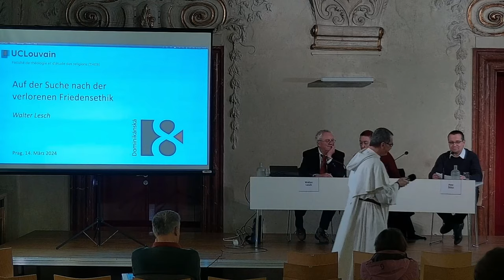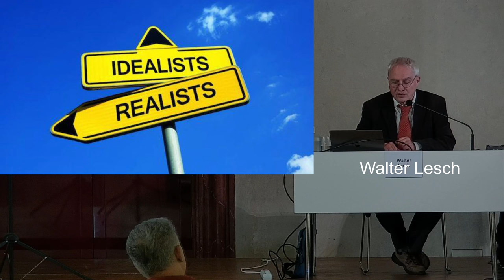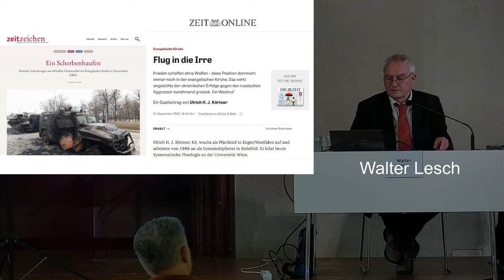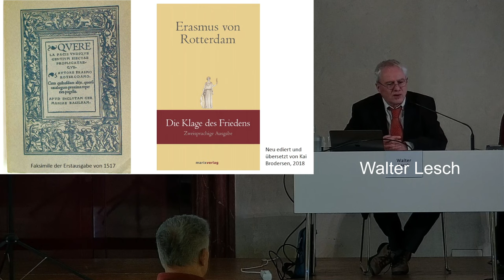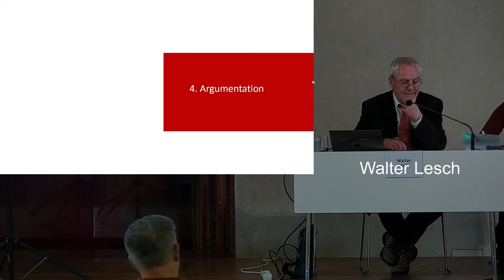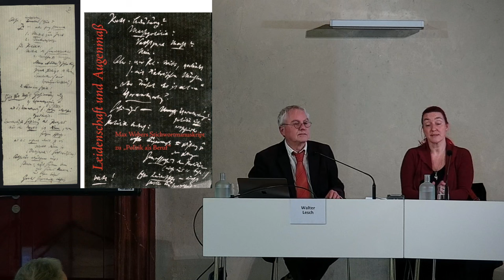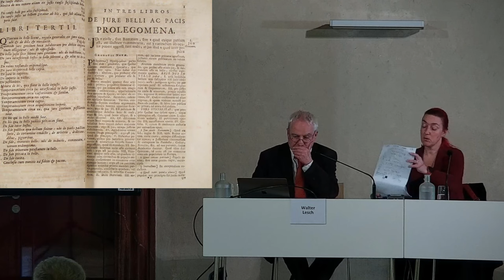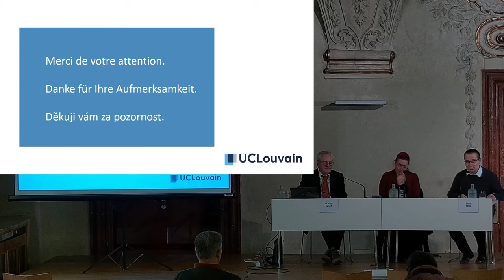Hledání ztracené etiky míru (14. března 2024)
Odpověď etiky na zkušenosti s válkou a násilím byla hluboce zpochybněna ruskou agresí proti Ukrajině a válkou na Blízkém východě. Radikální pacifistické postoje jsou vnímány jako cynické a odmítány jako politicky nezodpovědné. Ideál evropského mírového projektu je konfrontován s tvrdou realitou. Přednáška se pokusí rekonstruovat různé ideové postoje zastávané v současných polemikách o mírové etice, která by byla adekvátní dnešní situaci. Nářek nad ztraceným mírem a nabádání ke zřeknutí se násilí by mělo být odlišeno od argumentačního ospravedlňování výjimek v případě nouze. Etická zdůvodnění se musí osvědčit v praxi a zároveň by měla poukazovat na výzvy mírového poselství, které je artikulováno v kontextu náboženství.

Hosté: Walter Lesch
Moderuje: Petr Štica